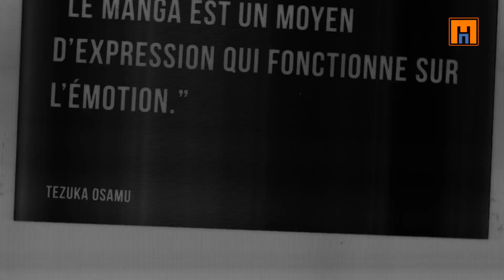Atom The Beginning Mangado La voie du manga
Cette fois-ci, découvrez Atom the Beginning de KASAHARA Tetsuroh et YÛKI Masami.